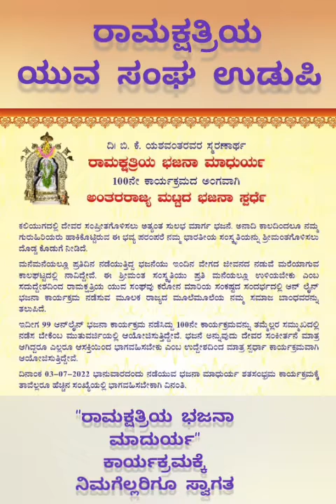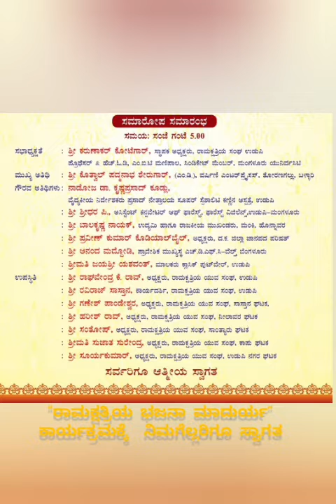"ಅಂತರ ರಾಜ್ಯ ಭಜನಾ ಸ್ಪರ್ಧೆ" : *ರಾಮಕ್ಷತ್ರಿಯ ಭಜನಾ ಮಾದುರ್ಯ* ಕಾರ್ಯಕ್ರಮಕ್ಕೆ ನಿಮಗೆಲ್ಲರಿಗೂ ಸ್ವಾಗತ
"ರಾಮಕ್ಷತ್ರಿಯ ಭಜನಾ ಮಾದುರ್ಯ"  ಕಾರ್ಯಕ್ರಮಕ್ಕೆ  ನಿಮಗೆಲ್ಲರಿಗೂ ಸ್ವಾಗತಉಡುಪಿ ರಾಮಕ್ಷತ್ರಿಯ ಯುವ ಸಂಘ ಉಡುಪಿ
"ರಾಮಕ್ಷತ್ರಿಯ ಭಜನಾ ಮಾದುರ್ಯ"  ಕಾರ್ಯಕ್ರಮಕ್ಕೆ  ನಿಮಗೆಲ್ಲರಿಗೂ ಸ್ವಾಗತ"ಅಂತರ ರಾಜ್ಯ ಭಜನಾ ಸ್ಪರ್ಧೆ" : *ರಾಮಕ್ಷತ್ರಿಯ ಭಜನಾ ಮಾದುರ್ಯ*  ಕಾರ್ಯಕ್ರಮಕ್ಕೆ ನಿಮಗೆಲ್ಲರಿಗೂ ಸ್ವಾಗತರಾಮಕ್ಷತ್ರಿಯ ಯುವ ಸಂಘ ಉಡುಪಿ
*ರಾಮಕ್ಷತ್ರಿಯ ಭಜನಾ ಮಾದುರ್ಯ* ಕಾರ್ಯಕ್ರಮಕ್ಕೆ  ನಿಮಗೆಲ್ಲರಿಗೂ ಸ್ವಾಗತ
ಭಾನುವಾರ, July 3rd  ·Time 8:00  am yo 8:00pm ರಾಮಕ್ಷತ್ರಿಯ Sabha Bhavan Uppoor Udupi